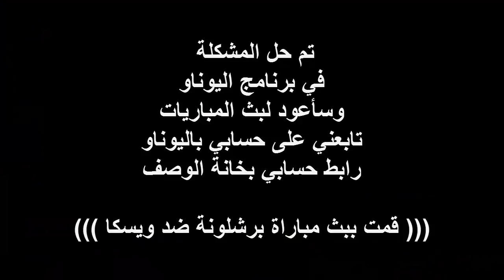ميسي لا يريد المنافسة على الهداف خوفاَ من بنزيما ..!!!!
كـــــــــــــــــــــــــــــل الحب للجميع  بحبكم يا جيش السراويل
بعتذر منكم على عدم بث المباريات على تطبيق اليوناو كنت بحل  بشمكلة مع الادراة  وعشان احسن البث  عملت اكمن شغلة .
بتمنى تضيفوني_على_تطبيق_اليوناو لحتى تشوفو المباراة بتعليقي